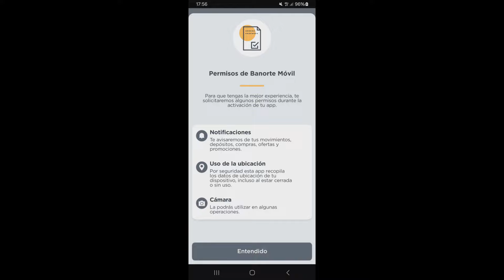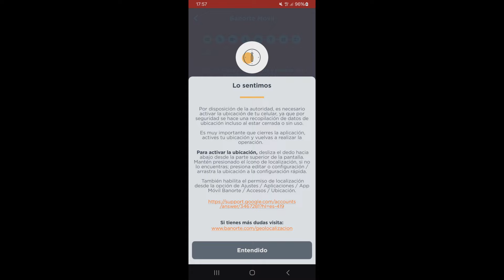✅COMO PASAR MI CUENTA DE BANORTE A OTRO CELULAR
Aprende a como pasar mi cuenta de Banorte a otro celular con este tutorial muy fácilmente.

00:00 Intro
00:10 Explicación